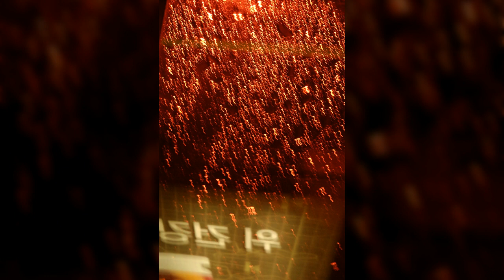빛놀이2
1만8천개 이상의 다양한 컨텐츠들을 목록별로 구분하여 재생목록에 정리하였습니다.

1. Youtube, Pixabay, 공유마당에서 제공하는 음악과 사진들을 이용한 컨텐츠.
2. 일상이 담긴 Shorts 영상.
3. 플랫폼 기획 전반.
4. 랜선 여행 시리즈 - 국내, 전세계 대륙별 컨텐츠
5. 대한민국 역사 시리즈